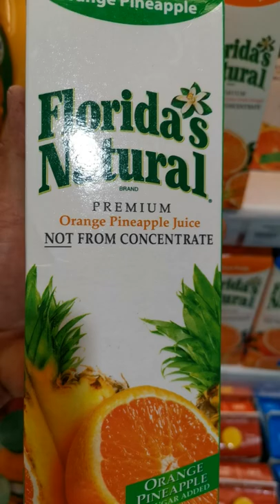Orange Pineapple Juice FLORIDA'S NATURAL#Shorts Video#